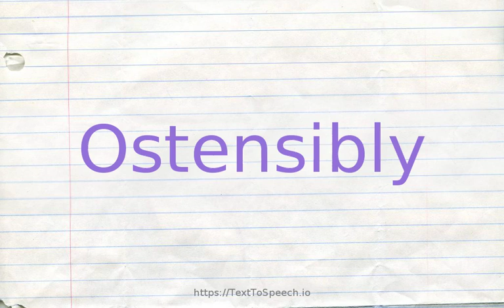How to pronounce ostensibly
Ostensibly definitions:
    (r): from appearances alone; "irrigation often produces bumper crops from apparently desert land"; "the child is seemingly healthy but the doctor is concerned"; "had been ostensibly frank as to his purpose while really concealing it"-Thomas Hardy; "on the face